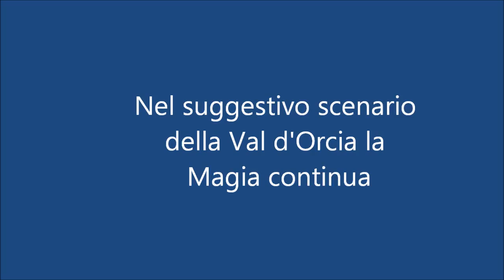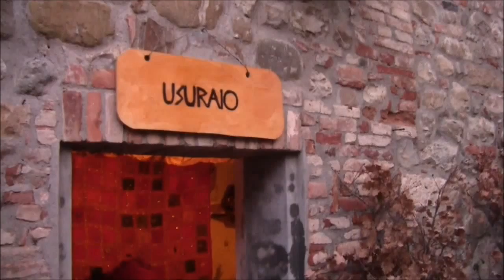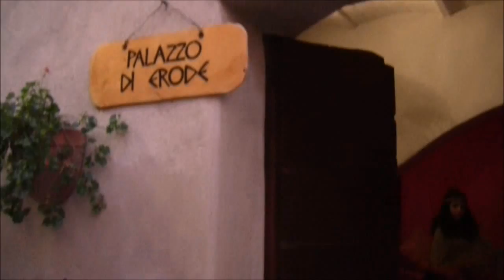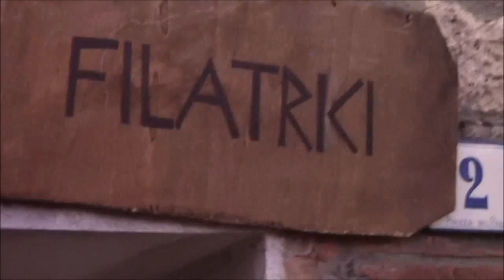Filmato Contignano Presepe Vivente.wmv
Torna a Contignano la sacra rappresentazione del Presepe Vivente, uno dei più suggestivi di tutta la Toscana.

La rappresentazione si svolge all'interno dell'incantevole borgo medievale, dove,grazie all'entusiasmo ed alla perizia dei volontari della comunità, Contignano, tra decine di comparse in costume, fiaccole, fuochi, musiche in un'atmosfera totalmente avvolgente, ricorda davvero la cittadina di Betlemme al tempo del governo dell'Impero Romano, duemila anni orsono.
Contignano è un piccolo borgo posto in posizione strategica nel suggestivo scenario  della Val d'Orcia  a pochi chilometri dalle terme di  Bagno Vignoni, Bagno San Filippo e San Casciano e dalle cittadine di Pienza e San Quirico d'Orcia, anche il Monte Amiata è facilmente raggiungibile. Intorno al piccolo borgo si aprono scorci paesaggistici di estremo interesse.